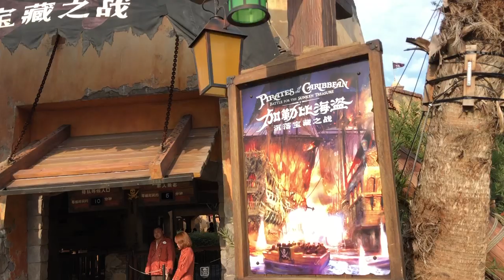Shanghai Disneyland - Pirates of the Caribbean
This is the full ride video for the AWESOME "Pirates of the Caribbean" ride at the Shanghai Disneyland Park.
If you ever go to Shanghai, and you are a Disney and or Pirates of the Caribbean fan, this park is a must do!